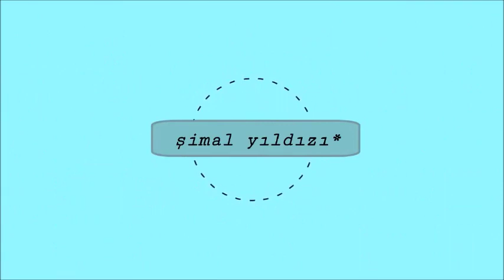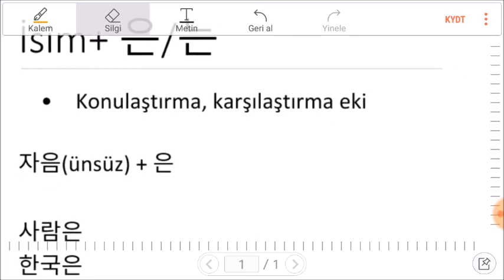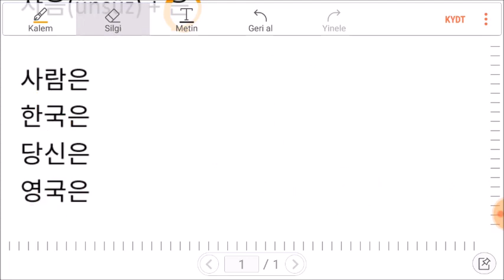KORECE DERS 2: 은/는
Udemy'deki Korece Eğitim Setimden indirimli olarak yararlanmak için yorum bölümünden kupon isteyebilirsiniz.

Udemy Korece Eğitim Setim👇🏻
Kore Alfabesi Dersleri 1: